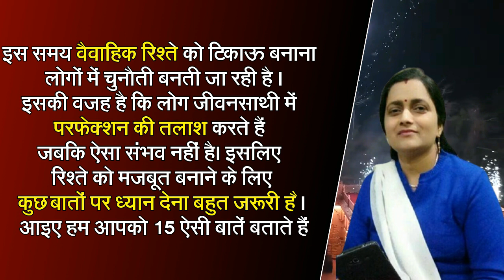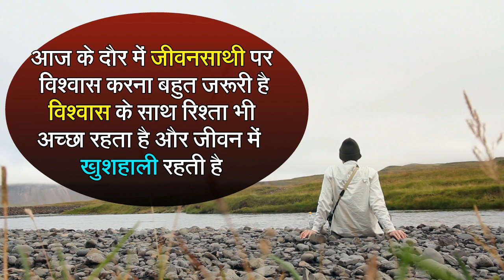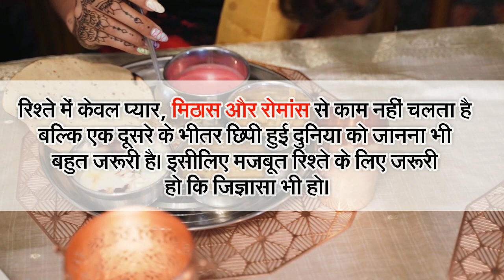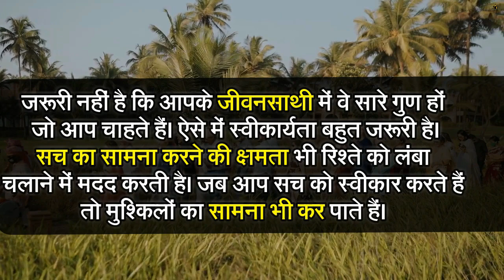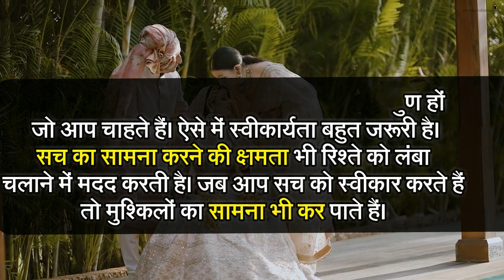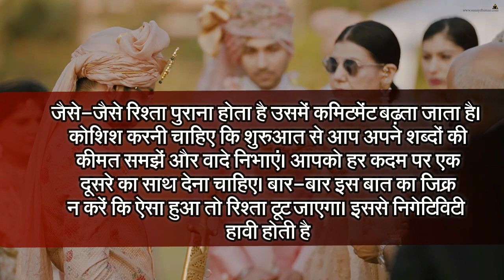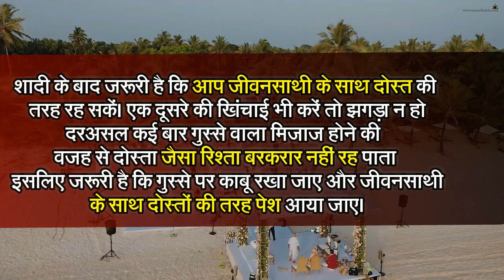शादी के बाद मजबूत रिश्ते के लिए जरूरी हैं ये 10 बातें